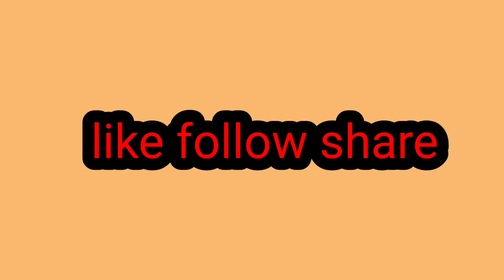Hindi natuwa! umuwi!!!